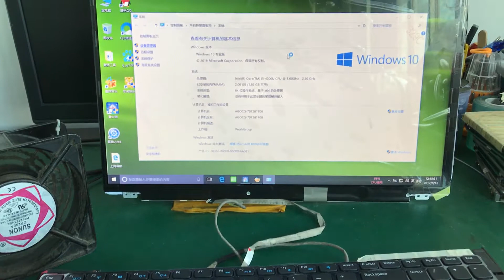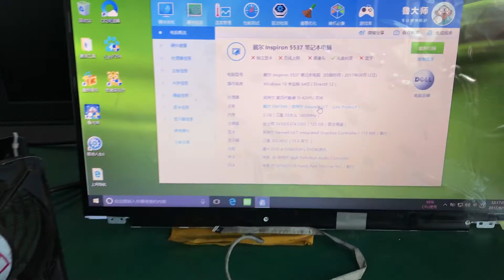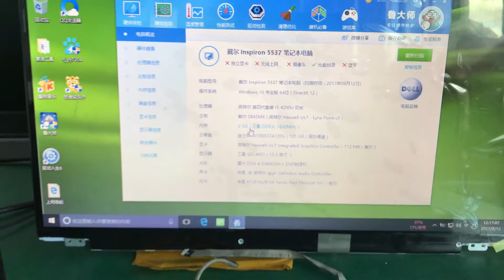Dell Inspiron 5537 3537 LA-9982P I5-4200U laptop Motherboard testing video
Send to GK customer by DHL 12th Aug 2017
laptopmotherboard.us